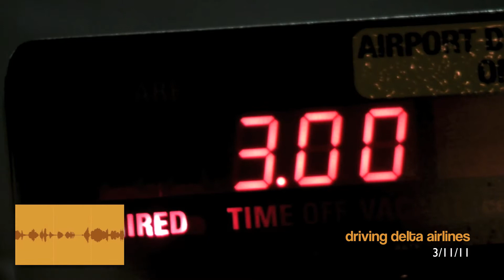March 11, 2011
'After Quake, Tsunami Hits Northeastern Japan: A powerful earthquake hit Japan's northeastern coast Friday, unleashing a giant tsunami that swept boats, cars, buildings and tons of debris miles inland. Journalist Lucy Craft, who is in Tokyo, talks to Ari Shapiro about the quake, which rattled a 1,300-mile stretch of coastline.'